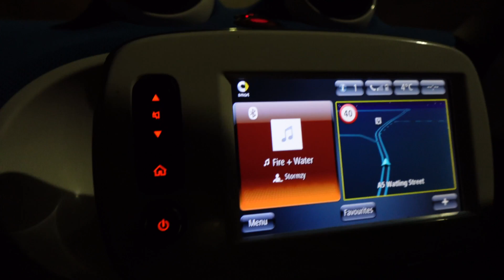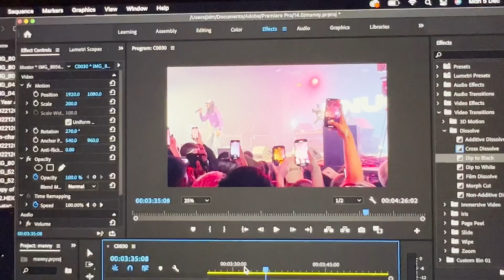& @Knucks SHUTDOWN!!!@WHPMcr (@aaspirerecs FLEW us OUT)